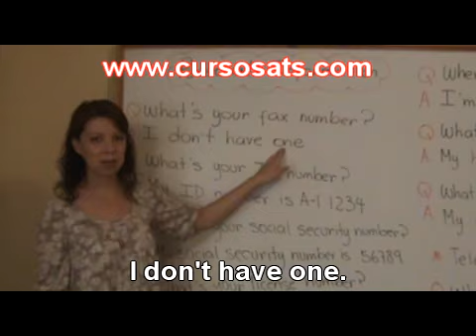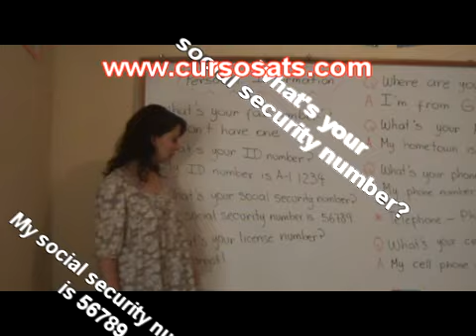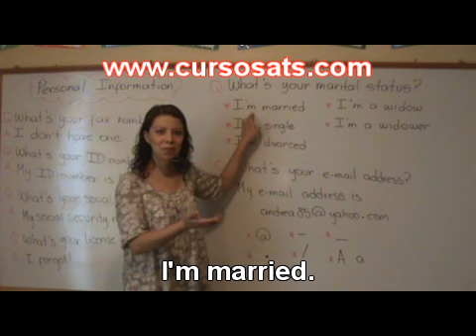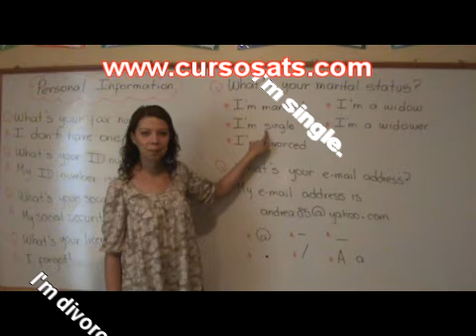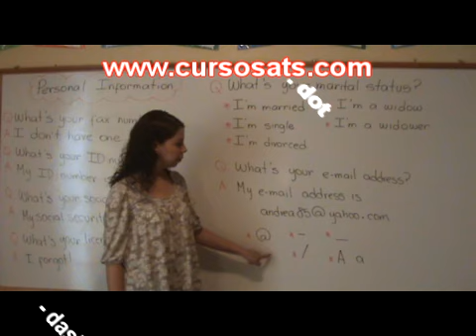Personal Information - Part 3